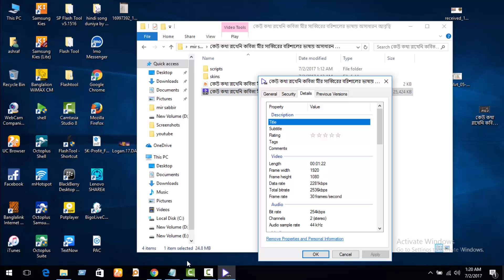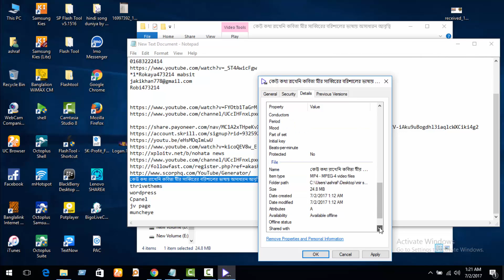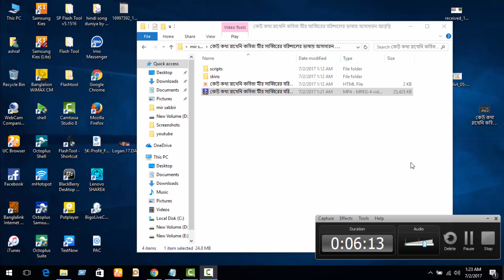How To Increase View On Youtube Channel